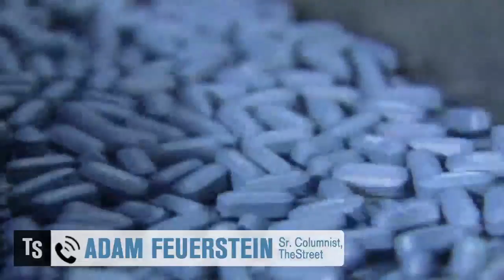The Next Big Thing In Biotech: Gilead Sciences